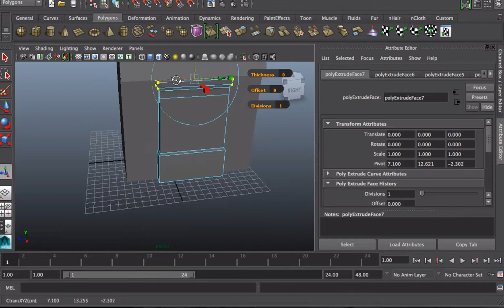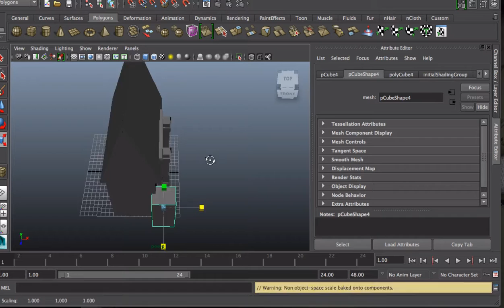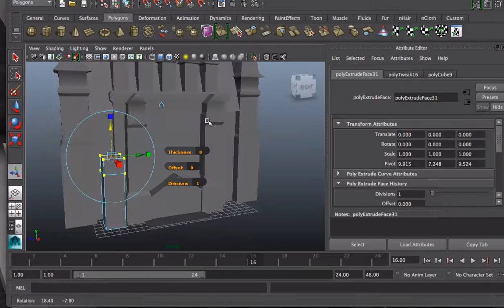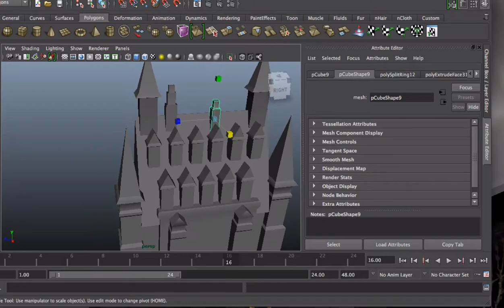Toontown: Bossbot HQ Castle Speedmodel (Maya)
I was bored so I went ahead and did this speed model in under an hour. Even though this was pretty simple it was still fun to make. :)
Link to this model on sketchfab: